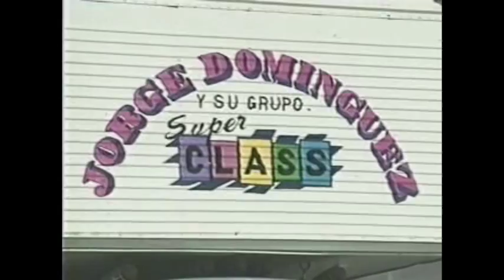Niña Magica VIDEOCLIP OFICIAL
Apizaco Super Class